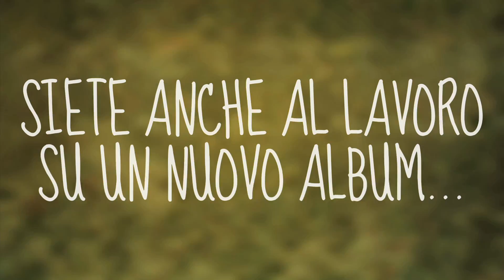5 Seconds of Summer: intervista esclusiva!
I 5 Seconds of Summer si raccontano ai microfoni di 10eLOL! Guarda l'intervista esclusiva a Luke, Calum, Mikey e Ashton in Italia.
Ricordati di attivare i sottotitoli in italiano.

e su Google+!